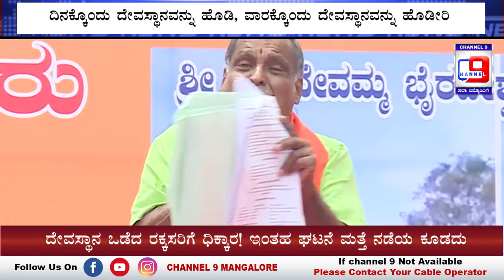ದೇವಸ್ಥಾನ ಒಡೆದ ರಕ್ಕಸರಿಗೆ ಧಿಕ್ಕಾರ! ಇಂತಹ ಘಟನೆ ಮತ್ತೆ ನಡೆಯ ಕೂಡದು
ದಿನಕ್ಕೊಂದು ದೇವಸ್ಥಾನವನ್ನು ಹೊಡಿ, ವಾರಕ್ಕೊಂದು ದೇವಸ್ಥಾನವನ್ನು ಹೊಡೀರಿ